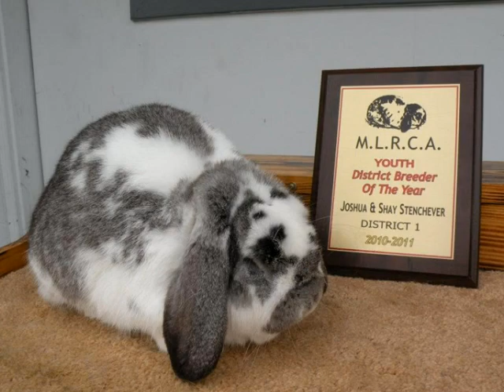Pictures of Rabbits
Pictures of Rabbits. A gorgeous slideshow containing over 173 award winning rabbit photos.

Enjoy + Happy Rabbit Raising :)